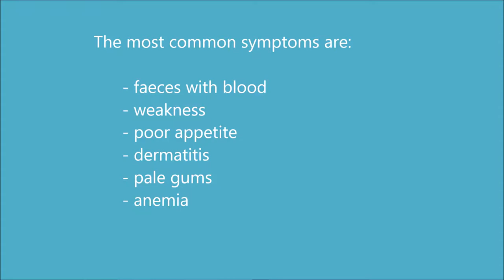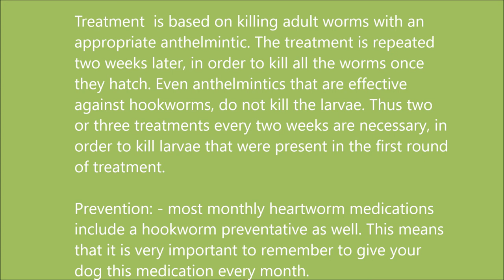Hookworms in dogs ( Ancylostoma caninum) Flotation method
Hookworm in dogs, scientifically known as Ancylostoma caninum,  is an intestinal parasite that literally hook himself  into the lining of your dog’s intestines. He is named for his hook-like mouthpieces, which he use to attach himself to the intestinal wall and to feed off of the tiny blood vessels in the intestinal lining. Despite he is small size, only 3 millimeters in length, this feeding practice can lead to severe anemia.
Fecal flotation is a routine veterinary test used to diagnose internal parasites in animals.  The test detects the eggs of mature parasites that live inside the body and pass their eggs to the outside by shedding them into the host's stool.